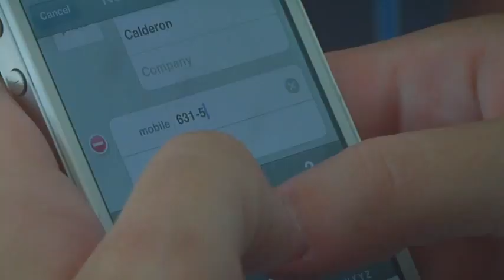Al Calderon - Top of The World (Meecha Exclusive) 2011